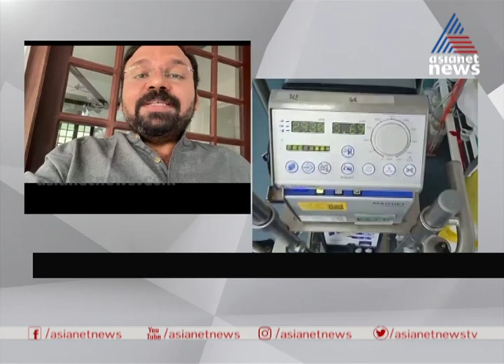നമ്മുടെ ലോകസഞ്ചാരികള്‍ വീടടച്ചിരിക്കുകയാണോ? | Varthakkappuram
നമ്മുടെ ലോകസഞ്ചാരികള്‍ വീടടച്ചിരിക്കുകയാണോ? അതോ വിദേശത്ത് കുടുങ്ങിയോ? 'വാര്‍ത്തയ്ക്കപ്പുറം' പരിശോധിക്കുന്നു

Varthakkappuram' is a segment from Asianet News that brings to you the in depth analysis of the Top news of the day. This program helps you read the news between the lines and beyond the scenes. It comes to you every day @ 8 am